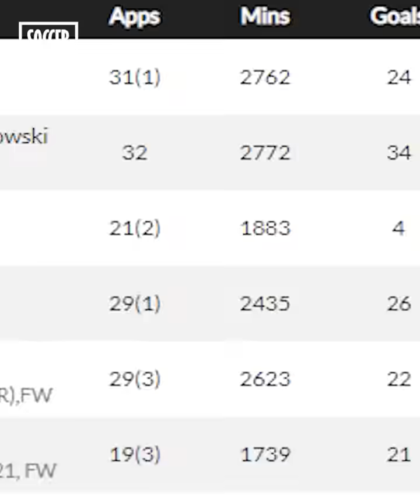The Statistic That Shows Messi Is Doing A "Better" Season Than Benzema And Salah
According to the statistics-website whoscored.com, Leo Messi ranks third among the best players in the five leagues behind Robert Lewandowski and Kylian Mbappé, but above all ahead of Karim Benzema and Mo Salah. A strange statistic when you closely analyze the Argentinian's season, which has been disappointing overall. Do you want more details on these numbers? Here they are: The stat that proves Messi is having a better season than Benzema and Salah.